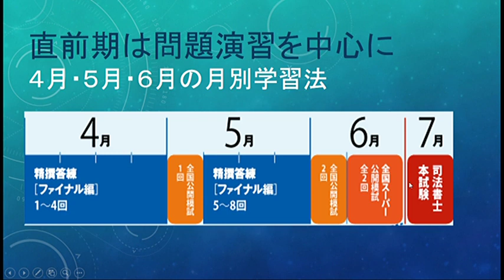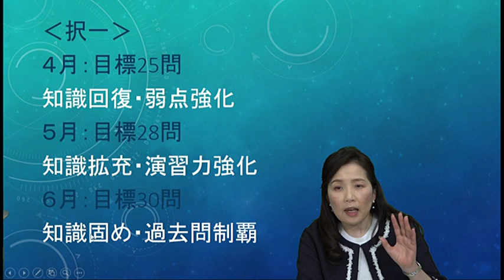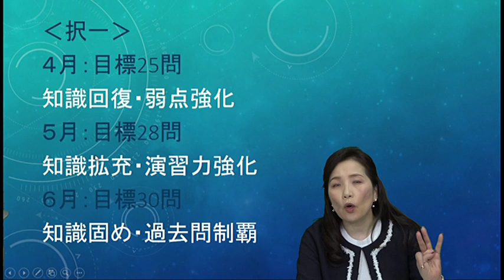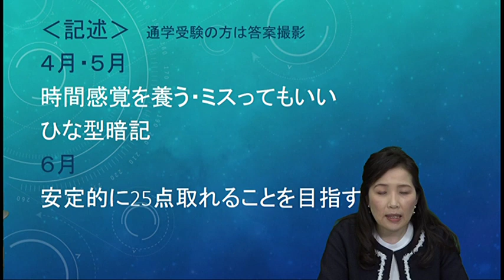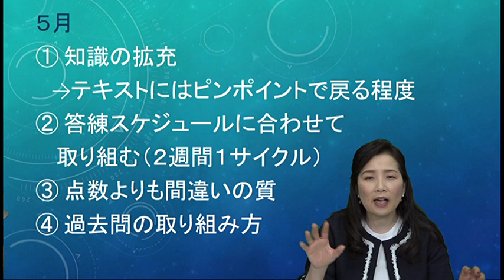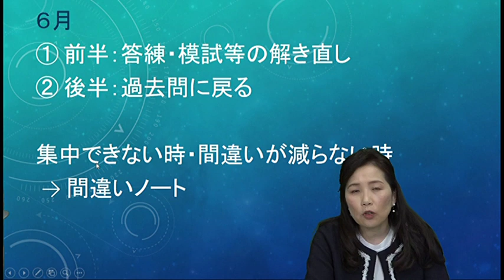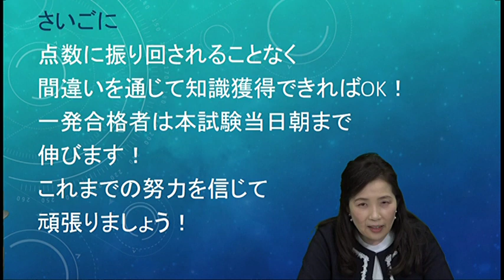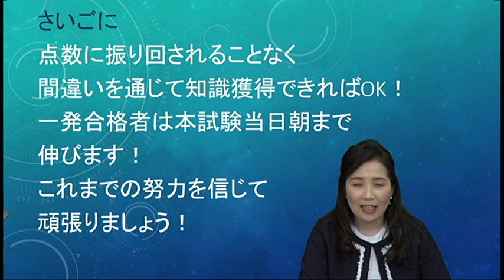【LEC司法書士】 2022年初受験生必見！ 直前期学習法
2022年に司法書士試験を初受験されるかたは必見の学習法を大公開！

直前期の学習を成功させ、2022年の合格をつかみ取りましょう！